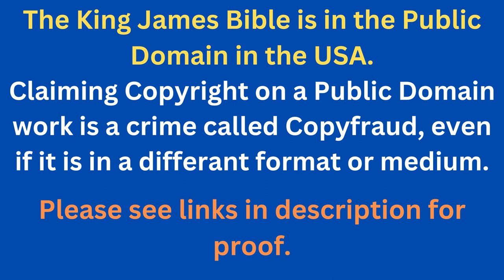Through The Bible In A Year - Day 264- Bible Reading Plan KJV -Shining The Light Ministries -Day 264